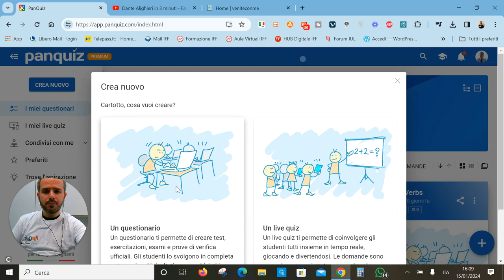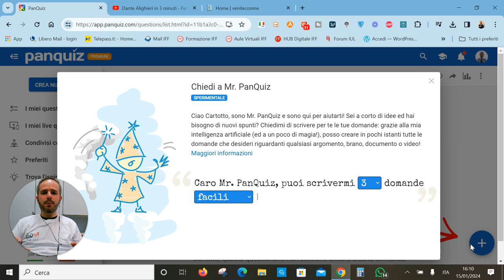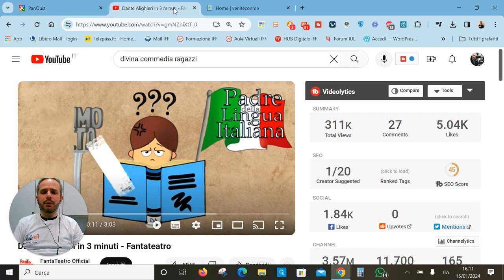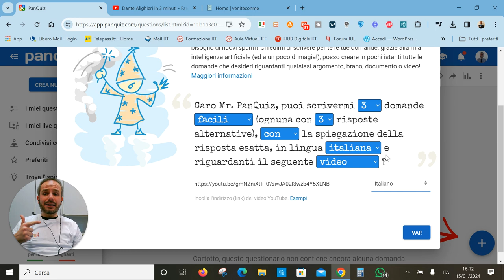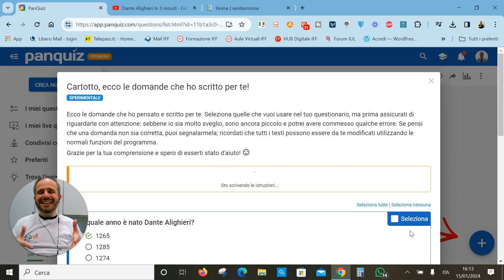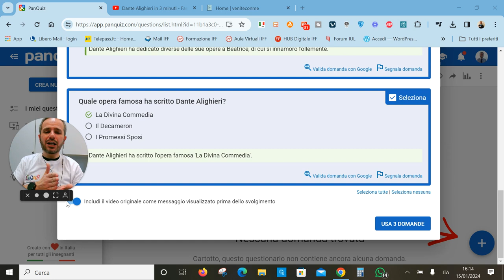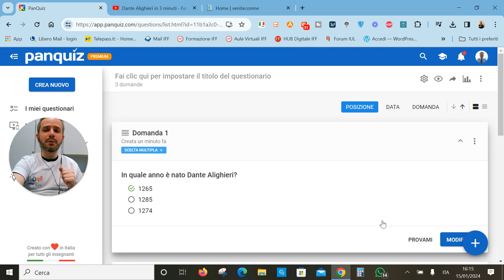Andrea Cartotto - Con PanQuiz premium, grazie alla IA, domande pronte da un video YouTube: super!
Orgoglioso di essere l'Official Trainer di PanQuiz per l'Italia, sono felice di mostrarvi una super funzionalità disponibile, sempre gratuitamente, a tutti i Docenti certificati PanQuiz che seguiranno il percorso online disponibile sul sito veniteconme.it ! Grazie all'intelligenzaartificiale integrata è, infatti, possibile generare una verifica digitale...ottenendo domande e risposte direttamente da un video! Vi mostro questa funzionalità all'opera e...tenetevi aggiornati/e, sul mio canale e sul sito ufficiale di PanQuiz, ne vedrete ancora delle belle! Condividete con i vostri Colleghi e con le vostre Colleghe! :-)